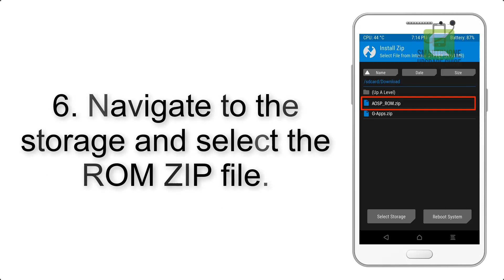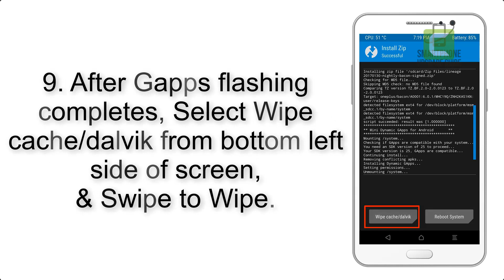Install Android 9.0 pie on Galaxy A8 2018 (Pixel Experience ROM) - How to Guide!